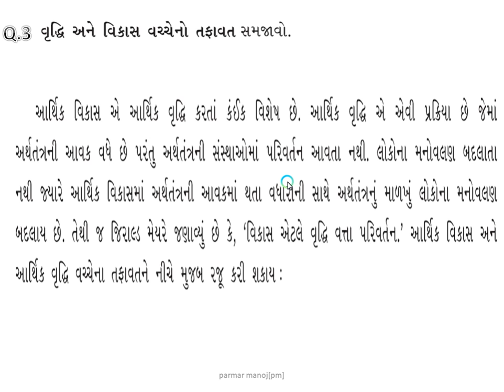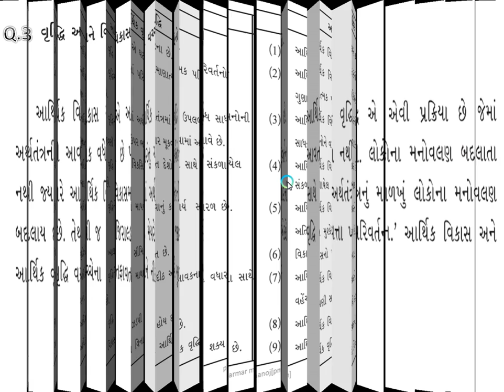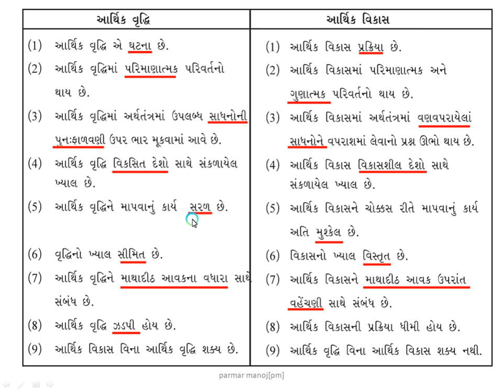STD 12 || ECONOMICS || CHAPTER 2 || LECTURE 3 || PARMAR MANOJ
STD 12 || ECONOMICS || CHAPTER 2 || LECTURE  3 - MANOJ PARMAR DIFFERENCE ECONOMIC GROTH AND ECONOMIC DEVELOPMENT